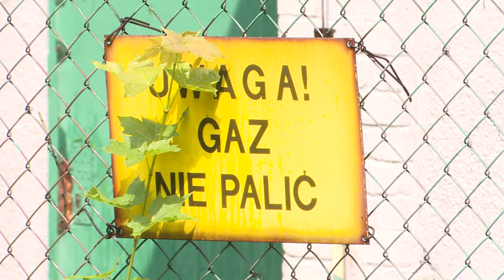Od lipca musimy się liczyć z wyższymi stawkami za prąd i gaz 16.07.2024